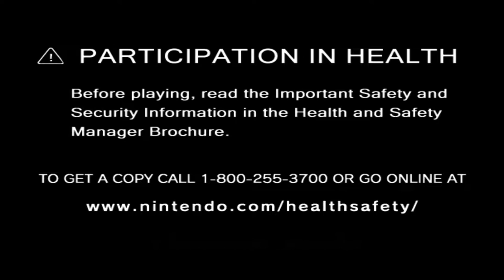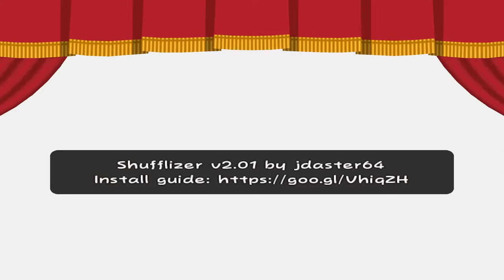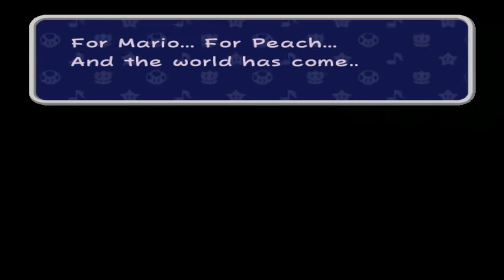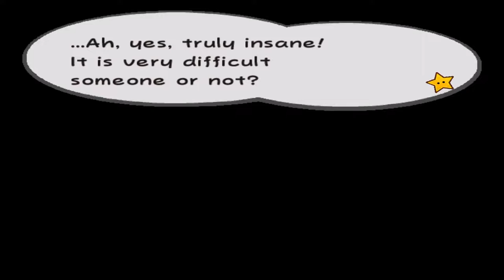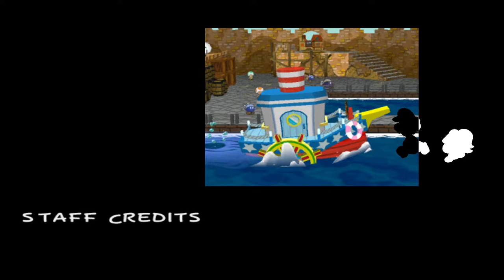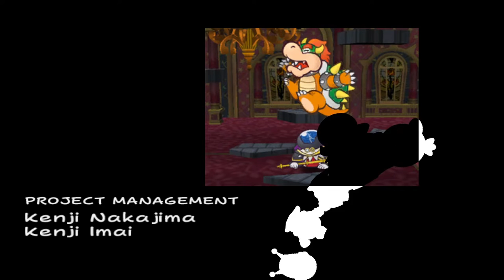Book of Door: Thousands of Marios #14 [Xelrog/Jack]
Xelrog and Jack stream Paper Mario: The Thousand-Year Door (AKA Book of Mario: Thousands of Doors) for the Gamecube live on Twitch and YouTube. Randomized! It's time to finish the fight... Karen style.

Streamed July 3rd, 2021